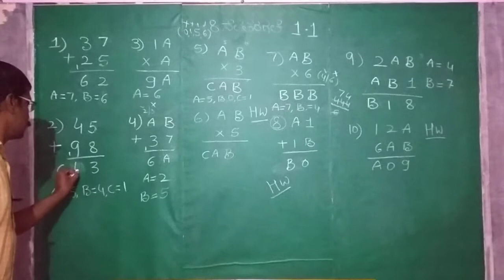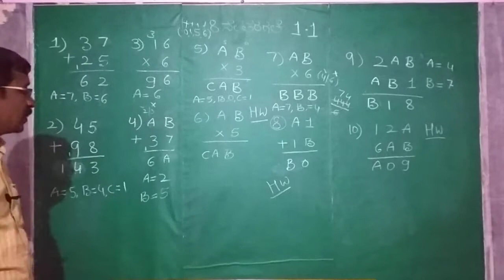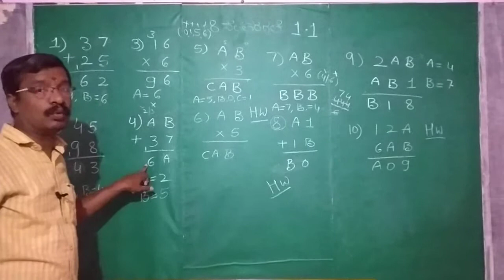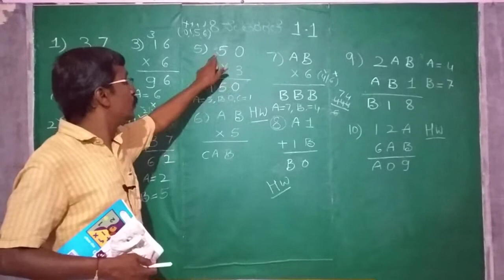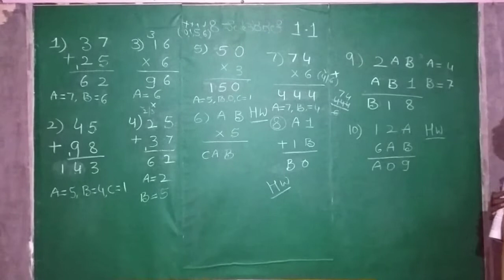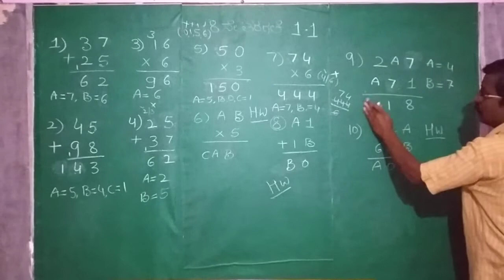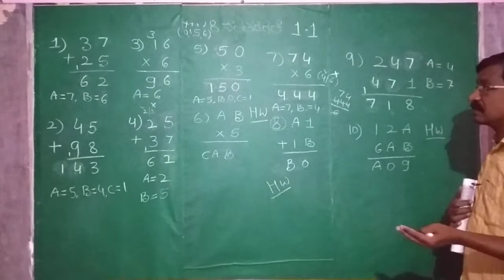8 th class maths Chapter 1.1 in kannada language from HODLUR FOUNDATION online classes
Dear students please subscribe the channel and get video first ,its easy way to learn 8 th class maths online class from HODLUR FOUNDATION GANAGAPUR ( Anant Hodlur) for more videos click hodlur foundation & go in videos